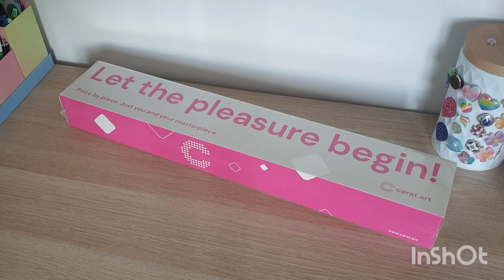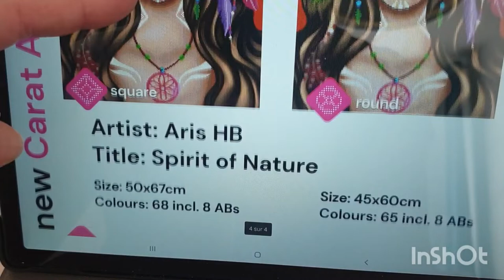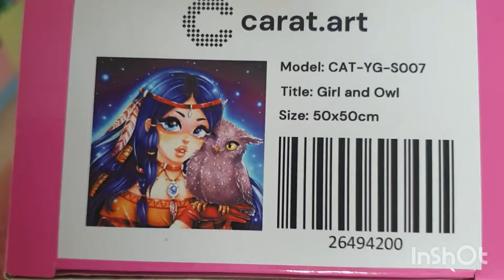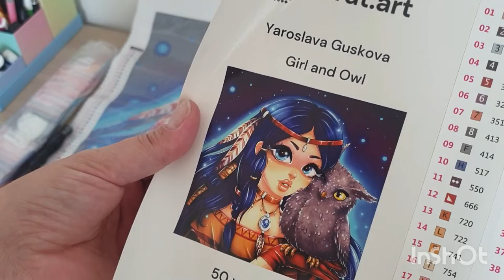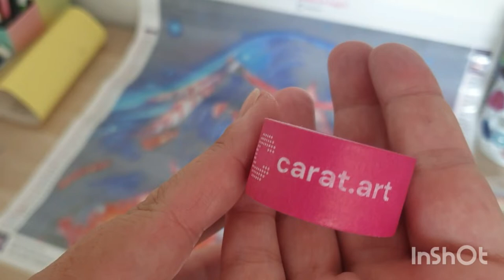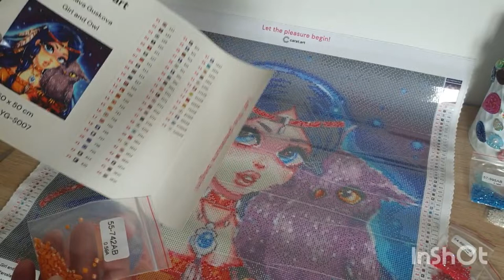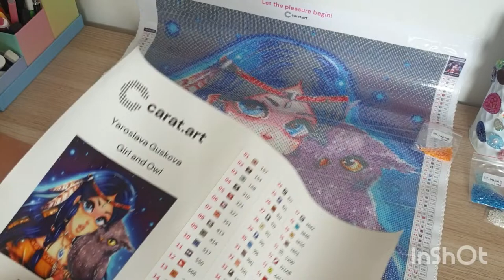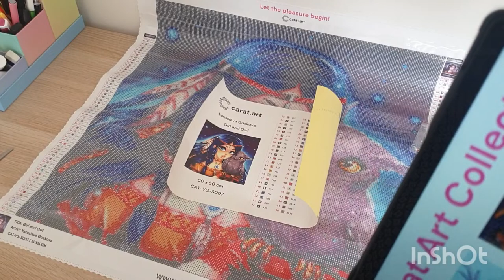Carat.art :🪶Feather ornaments🪶présentation nouvelle collection/unboxing🦉🦜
lien vers le site carat.art